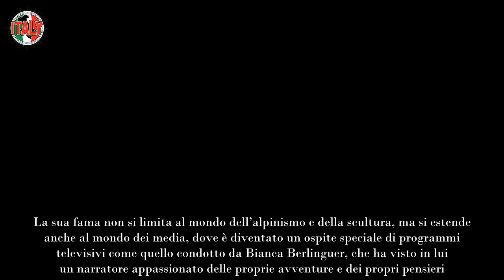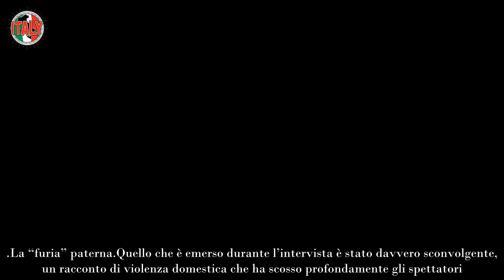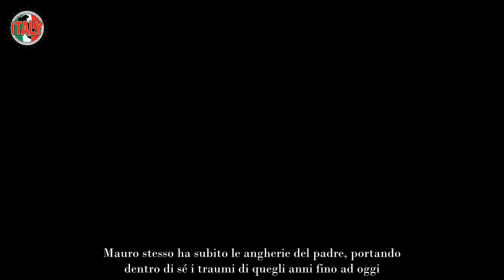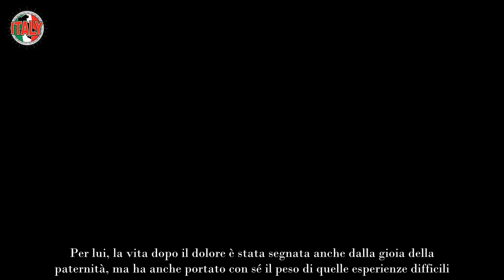Mauro Corona, “L’ha mandata in coma…” quello che è successo è inquetante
Mauro Corona è molto più di un semplice alpinista o scultore; è un uomo che incarna molte sfaccettature della vita, un individuo che ha saputo trasformare le sue esperienze e la sua arte in una testimonianza di forza e resilienza. Nato nel 1950 a Caoria, in Trentino, ha trascorso gran parte della sua vita immerso tra le vette delle montagne e tra i blocchi di legno, dando forma alla sua visione del mondo.

La sua fama non si limita al mondo dell’alpinismo e della scultura, ma si estende anche al mondo dei media, dove è diventato un ospite speciale di programmi televisivi come quello condotto da Bianca Berlinguer, che ha visto in lui un narratore appassionato delle proprie avventure e dei propri pensieri.